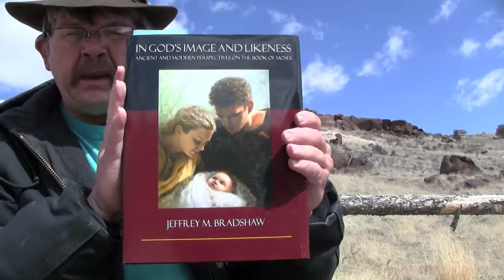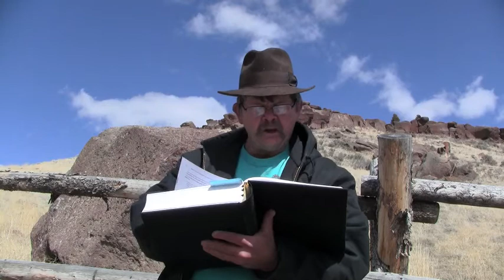NEW ***ASTONISHING*** Commentary on the Book of Moses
Introducing the incredible new research of Jeffrey M. Bradshaw. He focuses exclusively on the Book of Moses in this breathtaking 1,100 page commentary.